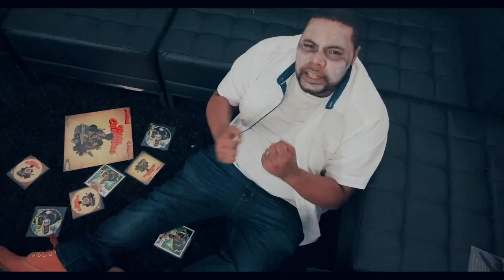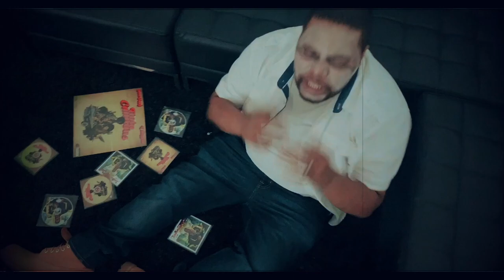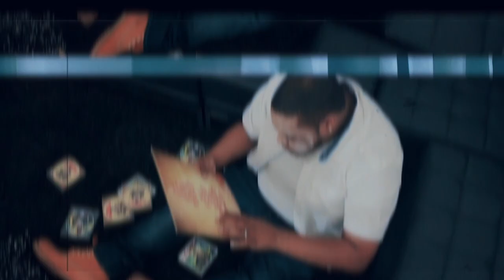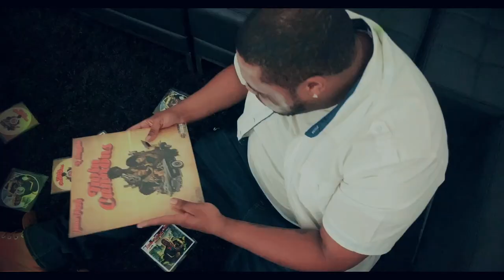John Jigg$ X Swab- Cold Dir. By Shock B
John Jigg$ and Danish producer Swab return with the second visual from their “Revolvers” Ep. As one of the standout records from the critically acclaimed project this latest clip directed by Shock B depicts the mental struggles of being in the industry and balancing family life